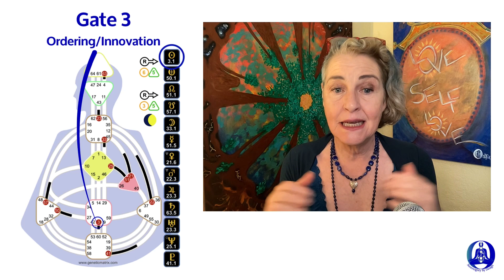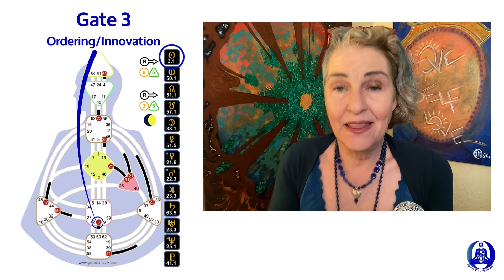Good Boundaries Help You Show Up and Serve | Human Design Transit Report | Maggie Ostara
In the transit that begins today, April 16th, the Earth will be shining a light on Tribal Circuitry that calls us to review our values and priorities and to well serve our community. However sometimes that can get distorted into believing your needs are not as important as those of the community. Knowing the transits will help you be aware of pitfalls so you can avoid them!

Have you joined in our Becoming Sovereign Quantum Retreat Center yet?
Join our global community for curated courses, live events, and connection in a community of purpose and practice.

Today's Video: Good Boundaries Help You Show Up and Serve | Human Design Transit Report | Maggie Ostara

0:00
0:19 Sun in Gate 3 Ordering/Innovation
2:32 Earth in Gate 50 Values/Nurturing

Featuring Maggie's interpretations based in Traditional Human Design by Ra Uru Hu and Quantum Human Design by Karen Curry Parker

Getting Started with Human Design by Maggie Ostara

BIO

Our Quantum Community -- it's FREE to join